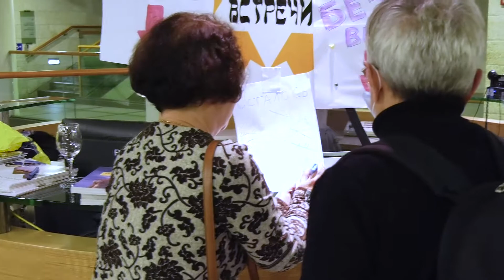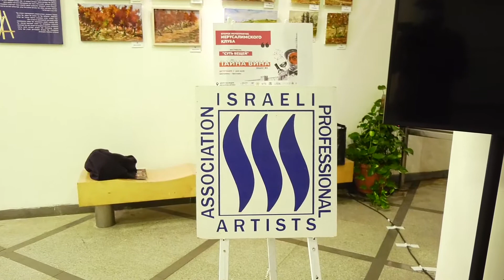Фестиваль "Суть вещей". ТАЙНА ВИНА